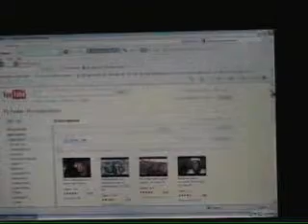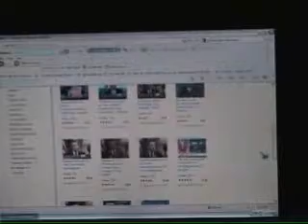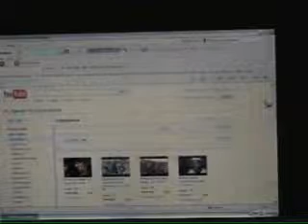My opinion on Youtube's new subscription page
I don't totally like the new subscription page.  I miss it telling me how long a video has been up on youtube.  It no longer tells us that.  Also videos you clicked before, tend to come back.  That is very annoying too.